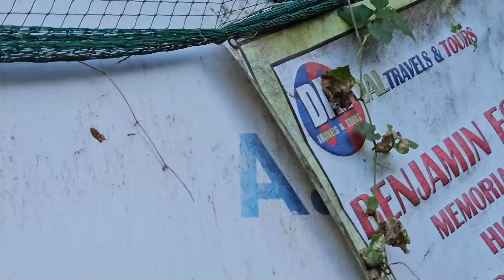Rare Off Color Pigeon Babies Update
💫If you find this vlog helpful you may send your support through the link provided below

Instagram Acct : Akosibirdiee